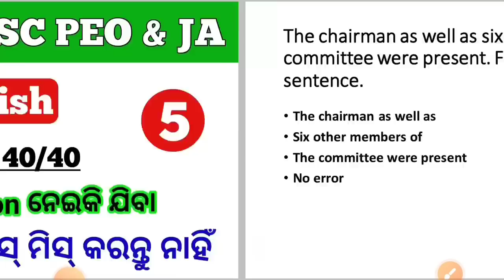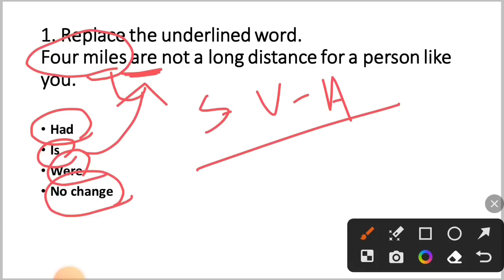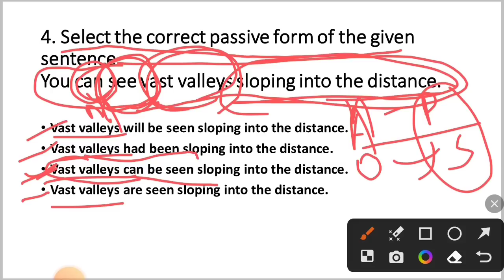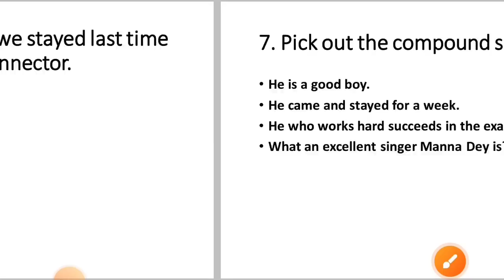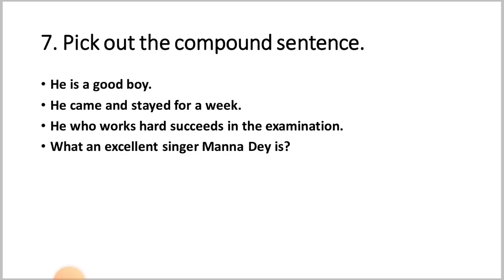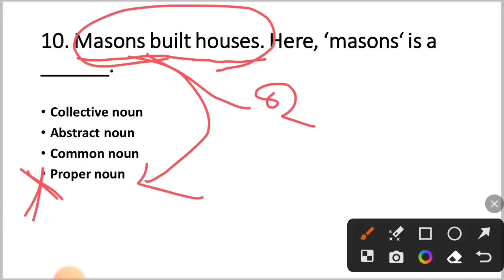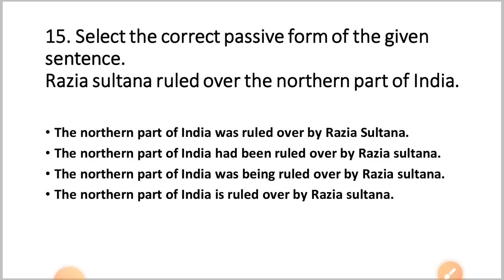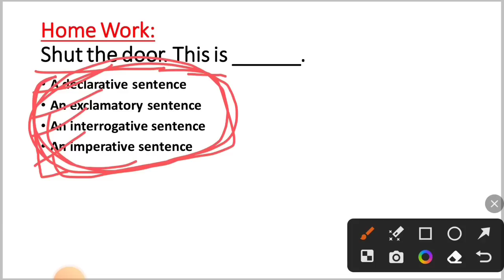ଶେଷ ସମୟରେ ପଢ଼ିବା Selection ନବା | English For OSSSC PEO & JA | By Suman Sir